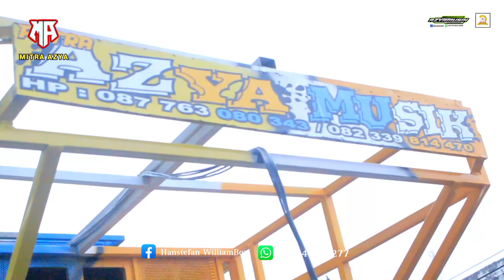PUTRA AZYA MUSIK SAMBUT PRADA LIVE JANAPRIA | MITRA AZYA